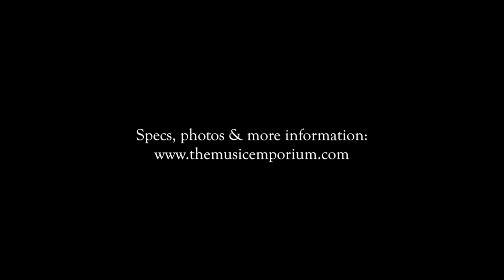Chuck Lee 11" Custom Electric Banjo at The Music Emporium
Allison de Groot plays a Chuck Lee 11" banjo with a Whyte Laydie tone ring at The Music Emporium in Lexington, MA. The audio was recorded with two Sterling Audio ST-55s and a Zoom H4N. No EQ or effects.